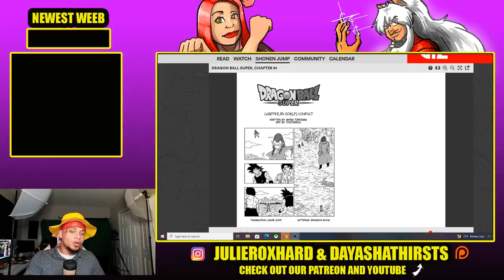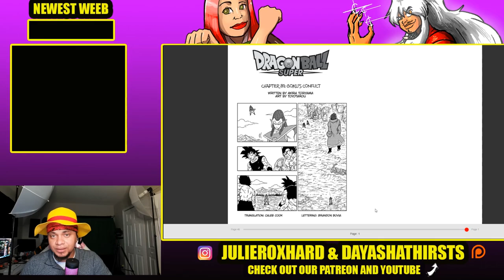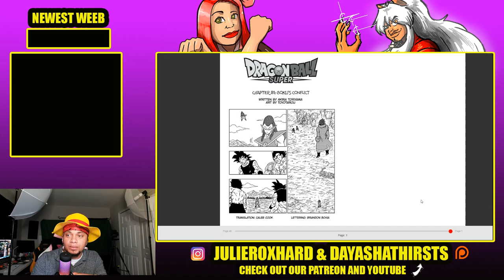GOKU'S CONFLICT! GRANOLAH'S FALL! - DRAGON BALL SUPER MANGA CHAPTER 81: REACTION VIDEO (DBSMEP81)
Stream: Twitch.tv/julieroxhard
              Twitch.tv/dayasha